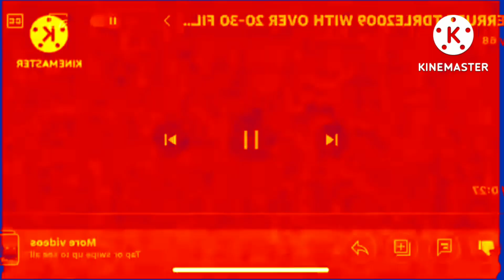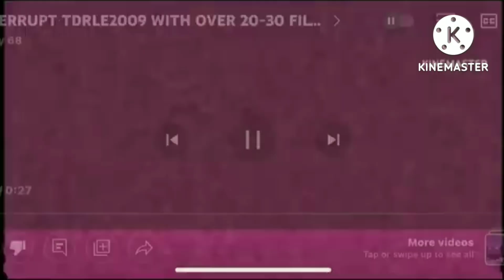Preview 2 617STUFF V9 Effects